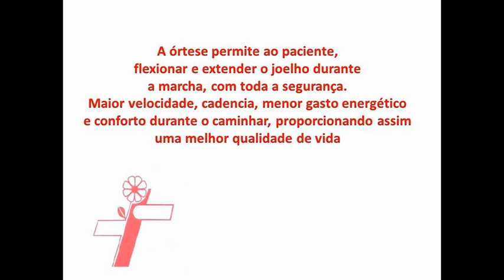Órtese E-MAG com controle eletrônico/ Ortopedia Americana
Órtese E-Mag com controle eletrônico na fase de apoio

Ortopedia Americana
rua da Consolação, 1247 SP